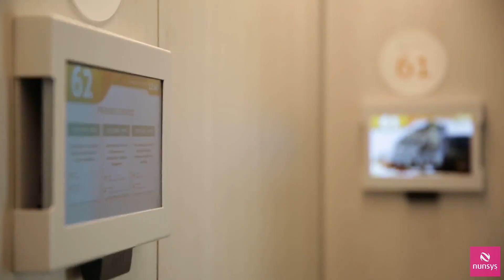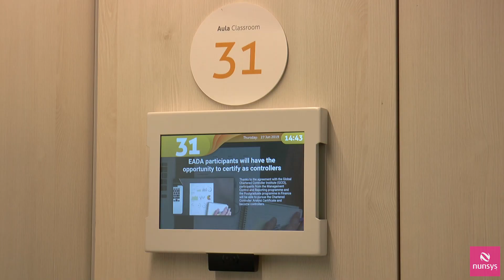Caso de éxito Nunsys-Sony Teos en EADA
Sony Teos es una solución de gestión de salas y dispositivos de visualización potente, flexible e intuitiva para entornos educativos.